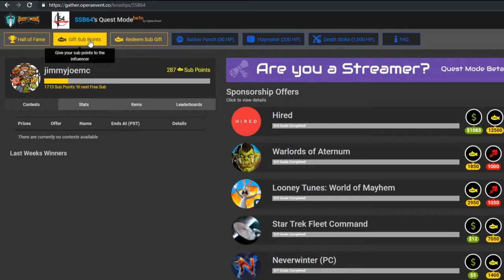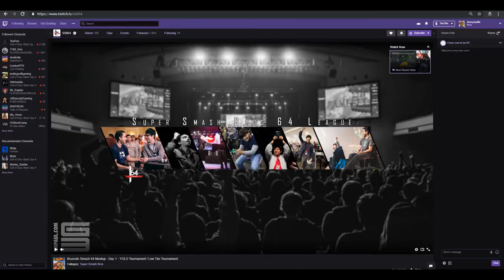Earn FREE Twitch Subscriptions with Quest Mode!